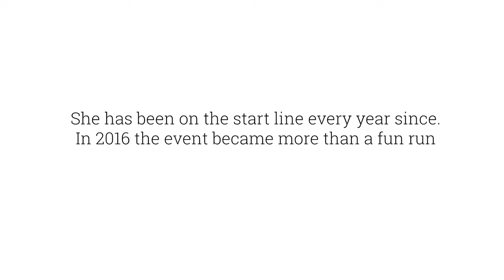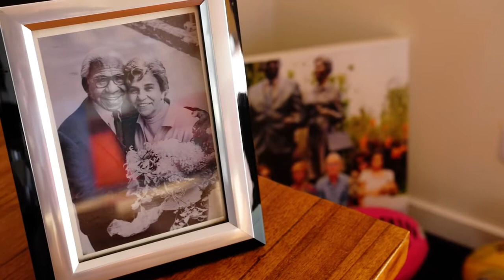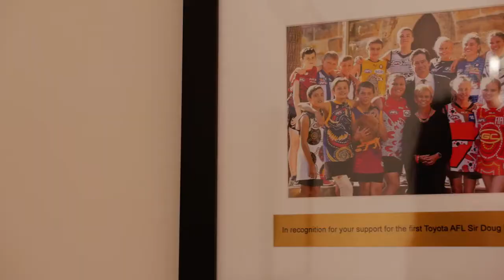Meet Aunty Pam - Mother's Day Classic 2018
Breast cancer research has made a real impact over the last 20 years with survival rates increasing.

But there is still more work to be done both in terms of fundraising and awareness as eight women – our mothers, daughters, sisters, aunts and friends – are still losing their lives to breast cancer each day.

Register today to help us raise funds for life saving research